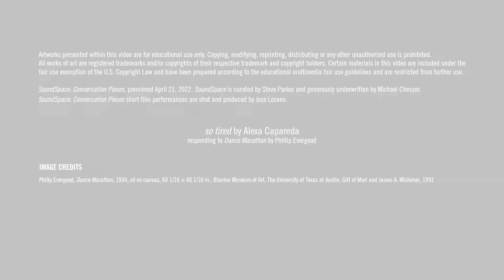“SoundSpace: Conversation Pieces” Visual Art Performance: Alexa Capareda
Help us continue to bring inspiring and informative programming to our community.

“so tired” by Alexa Capareda, responding to the artwork “Dance Marathon” by Phillip Evergood at the Blanton Museum of Art.

For this special online edition of the Blanton’s acclaimed art and music series “SoundSpace,”  program curator and Austin musician Steve Parker invited eight renowned composers, musicians, artists, and dancers to create poignant “conversations” with works of art in the Blanton’s collection.

“SoundSpace: Conversation Pieces,” premiered April 21, 2022. Video performances were filmed and produced by Jose Lozano.

“SoundSpace” is generously underwritten by Michael Chesser.

Watch the entire program: Coming Soon

ABOUT SOUNDSPACE:
Heralded by the Austin American-Statesman as “the most successful new music event in the city,” SoundSpace is a dynamic concert series that brings together musicians and other creatives to connect visual and sound art. The series, which started in 2011, demonstrates the Blanton’s commitment to nurturing collaborations that provide innovative experiences with art, inspire creativity, and support the educational mission of The University of Texas at Austin.